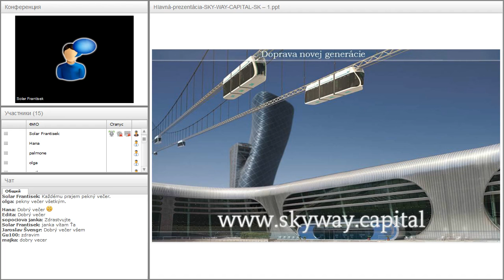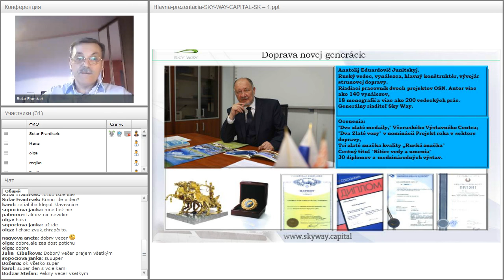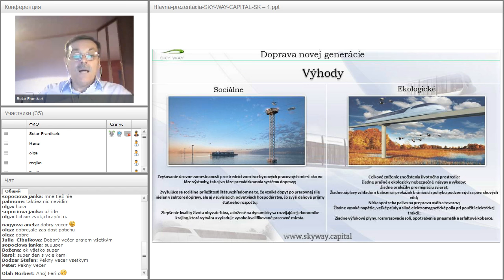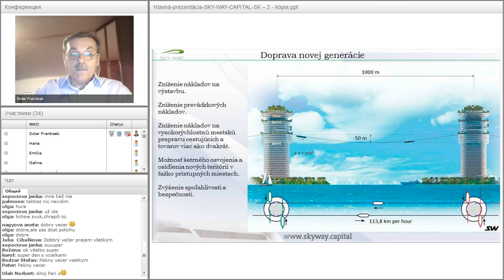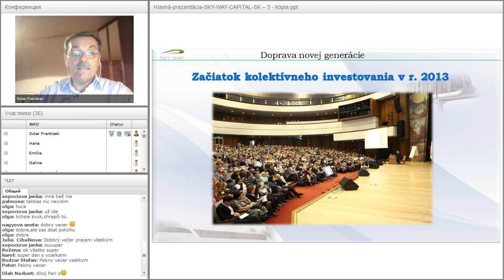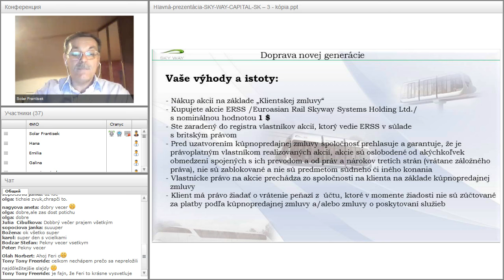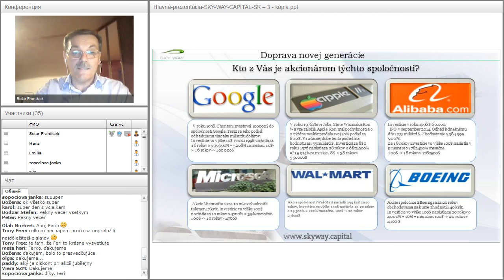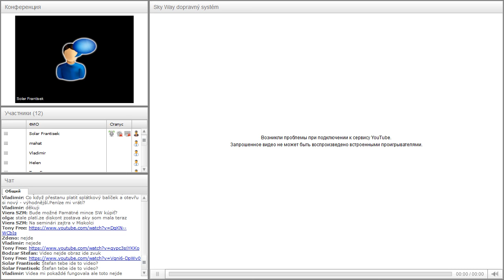Вебинар от 17.05.2016. Základný webinár pre nováčikov projektu SkyWay. Чехия.